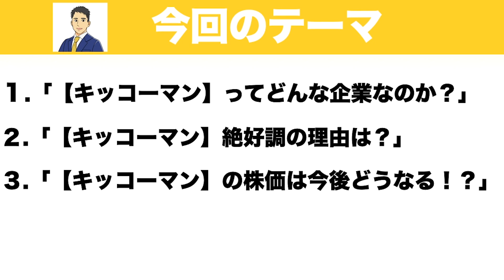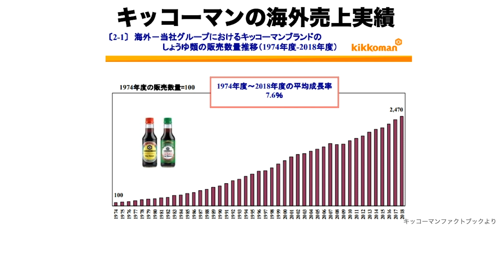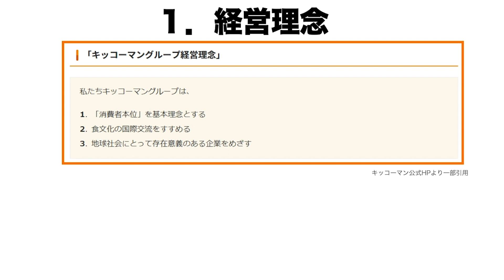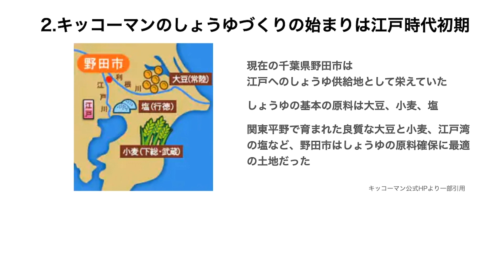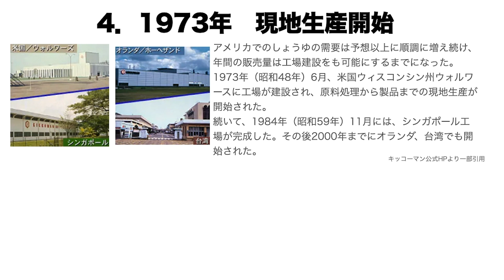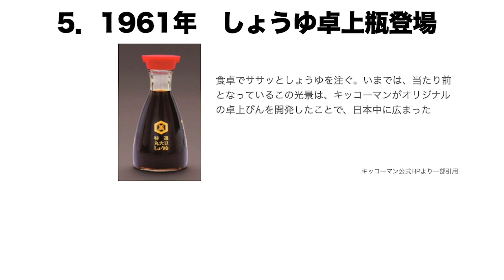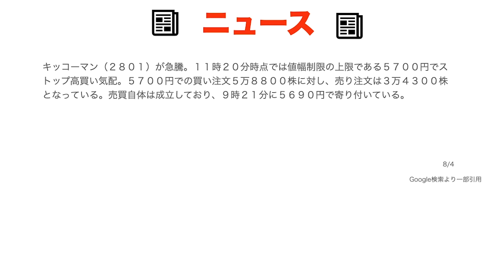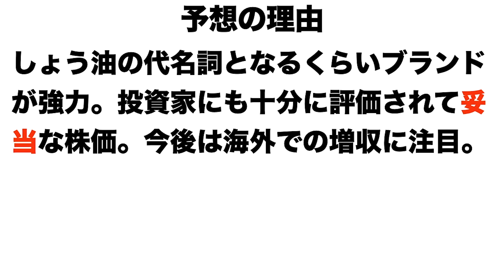【１０倍！？】キッコーマン、成長期待！１年後の株価予想